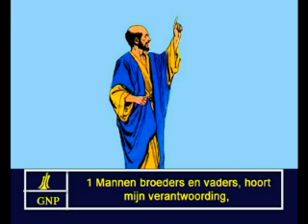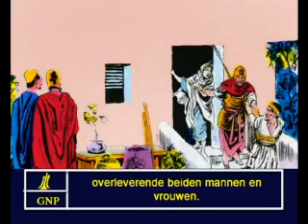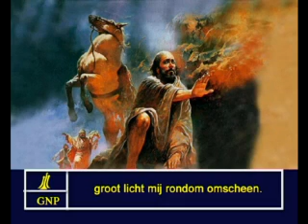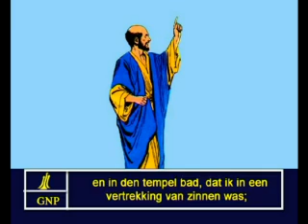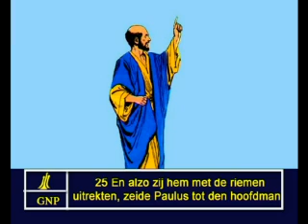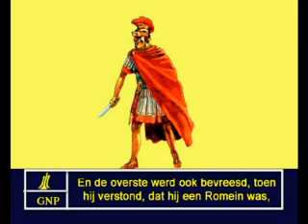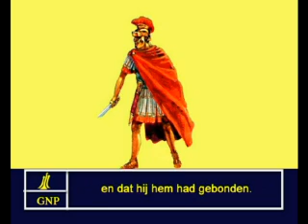Acts 22 Dutch Picture Bible